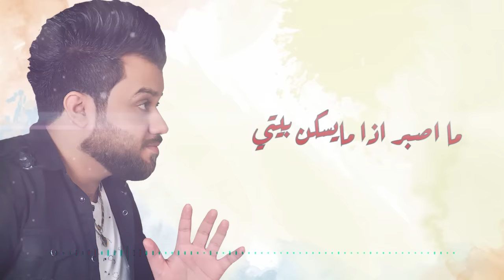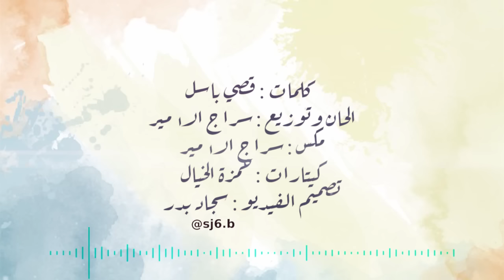سراج الامير و قصي داوود - حنيت لحبيبي ( حصرياً ) | 2017 بلوة عيونه والله بلوه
لتنزيل  ""حنيت لحبيبي"" من iTunes

◄ غناء : قصي داوود و سراج الامير
◄ كلمات : قصي باسل
◄ اللحان : سراج الامير
◄ توزيع : سراج الامير
◄ دزاين : سجاد بدر

توزيع ديجتال : شركة قنوات

كلمات الاغنية

حنيت الحبيبي
وحنيت الهوانه
هسه بسرعه امشي
لو اندل مكان
اويلي شكد اريده
حتى انفاسي بيده
روحي بدونه متعيش
تظل بعده وحيده

بلوة عيونه ولله بلوة
اموت بضحكاته لحلوة
صدكوني اروح اني فدوة
لعيونة

سراج
ماكدر اذا يبعد عني
شلون اغفة وما يحضني
انا متيه ضايع جني
من دونة

ماصبر واعيش بدون حنيته
محبوبي نبضه بقلبي خليته
ما اصبر اذا مايسكن بيتي
اخذ قلبي ونسكن ابيته

فدوة لعمرة ولله فدوة
انا فديت عيونه لحلوة
بفراكة لبلوة اجر بلوة
بفراكة

من دونة

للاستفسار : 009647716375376